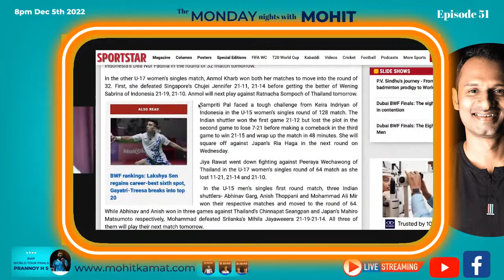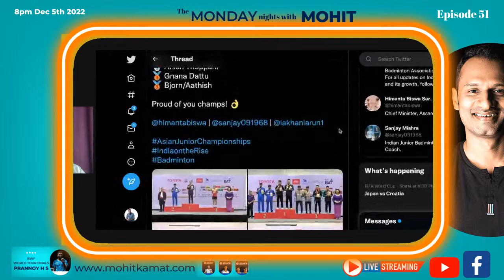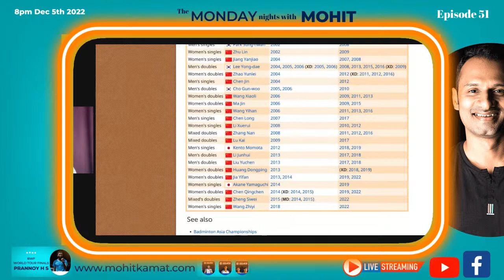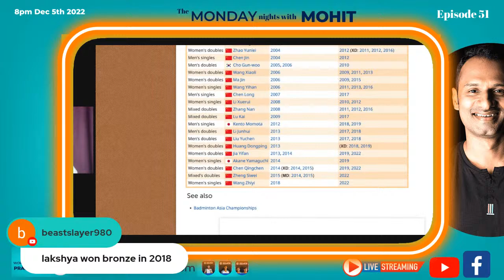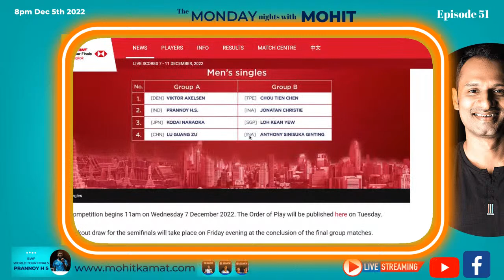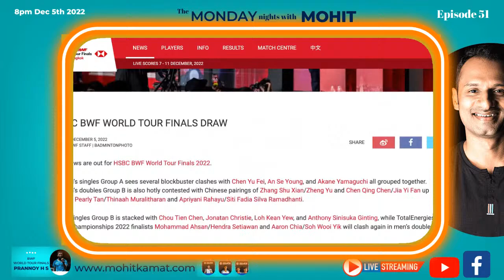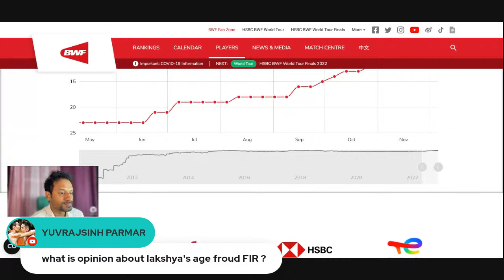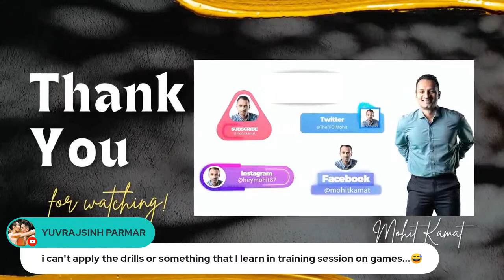The future of Indian Sub-Junior Badminton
There could not have been a better weekend for Indian Badminton. The future of Indian sub-junior badminton looks promising and Prannoy H S playing his first-ever BWF world tour finals.
Welcome to The Monday nights with Mohit at 8 pm Livestream on YouTube & Facebook.

pc:@bai_media facebook